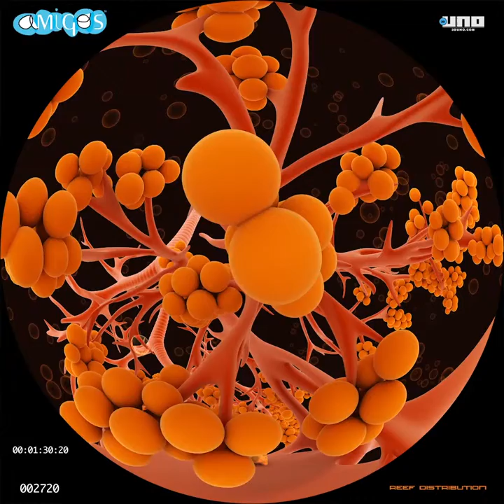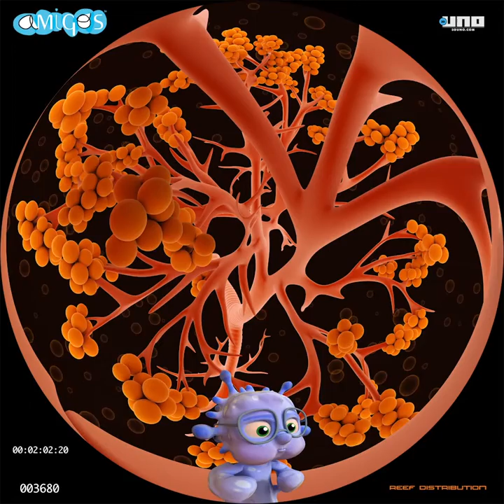Amigos - Fulldome - English - Trailer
Fulldome trailer for AMIGOS - Inside the Human Body
Learn more about how your brain, your heart  and your sense of sight work and let yourself be taken on an exciting  journey to the inside of your own body with AMIGOS.

Produced by 3DUNO